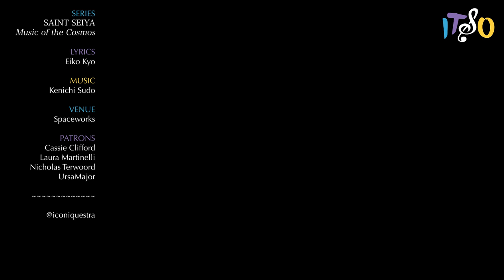Blue Dream | Saint Seiya | iTSO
Travel the galaxy with the delicate 2nd ending from Saint Seiya 「夢旅人」 "Yume Tabibito" (Dream Traveler) ~ Blue Dream!

Lyrics: Eiko Kyo
Artist: Hironobu Kageyama & Broadway

A part of iTSO's "ANiMATO" series: Saint Seiya ~ Music of the Cosmos

© Masami Kurumada/Shueisha, Toei Animation